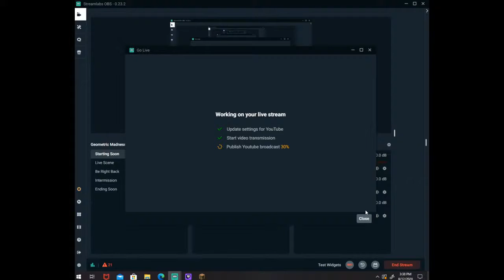Gaming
For charity